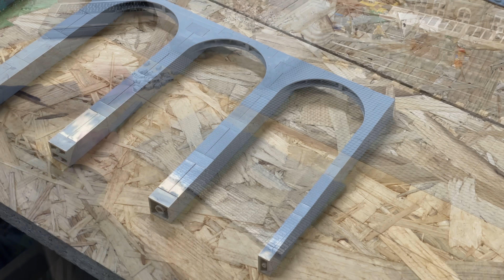Mauer als Übergang zum oberen Stadtteil - Bau einer Lego Stadt Teil 241.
Heute geht's an drei verschiedenen Stellen in der Lego Stadt weiter, unter anderem aber beim Übergang auf die obere Plattform der Stadt.